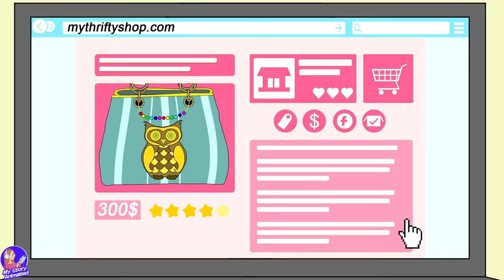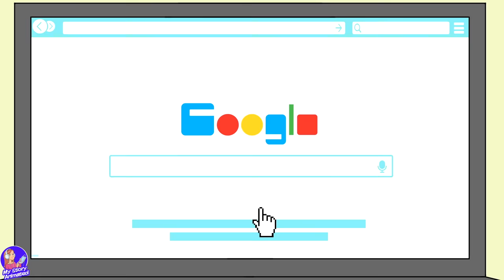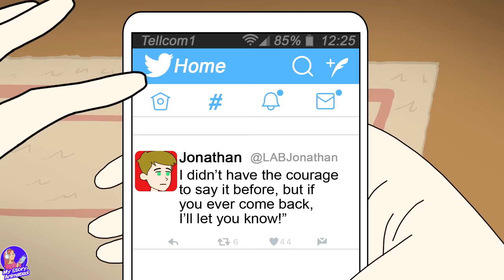I Hid For Days To See What Everyone Do